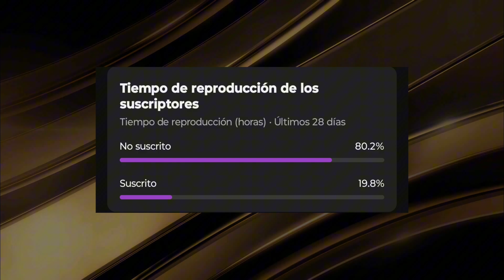PREDICCION DE LA COPA LIBERTADORES 2024